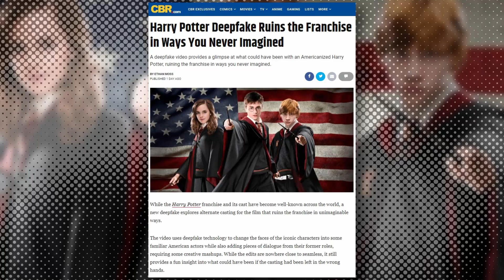Harry Potter Deepfake Ruins the Franchise in Ways You Never Imagined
A deepfake video provides a glimpse at what could have been with an Americanized Harry Potter, ruining the franchise in ways you never imagined.